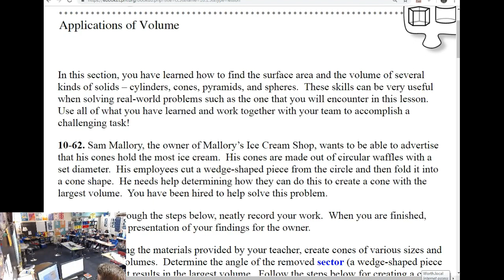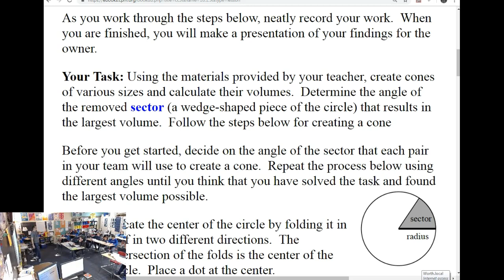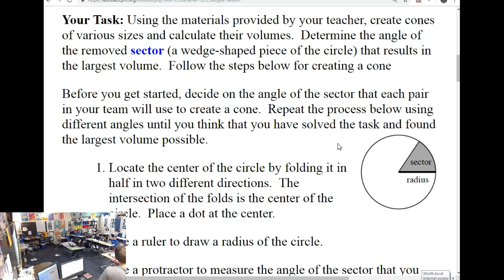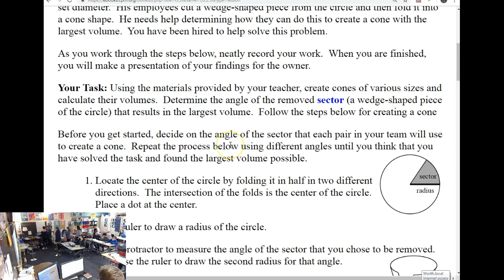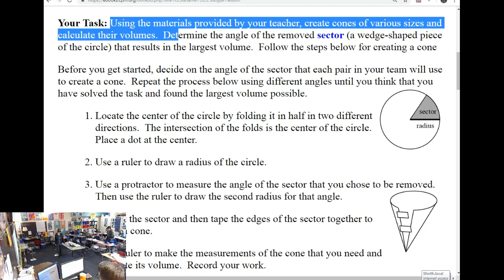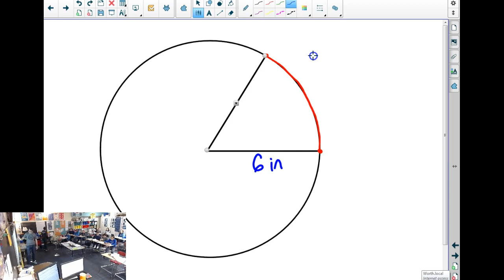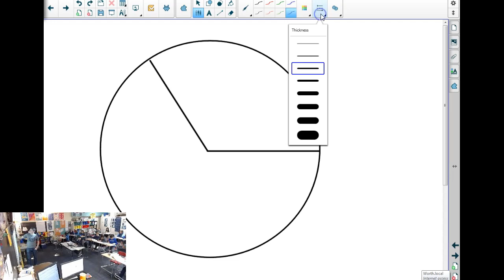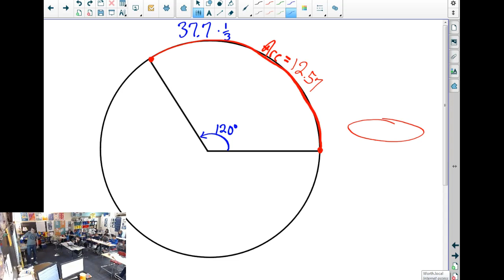4.3.19 - CC3 10.1.3 - Applications of Volume